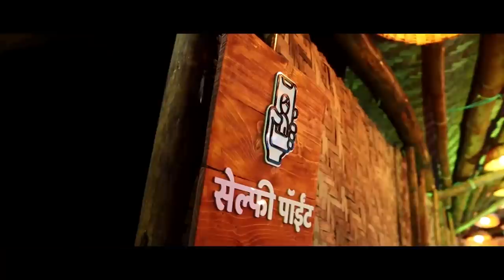राष्ट्रवादी प्रवेशानंतर सदाशिव पाटील यांचे मिरजेतील पहिले भाषण || sadashiv patil